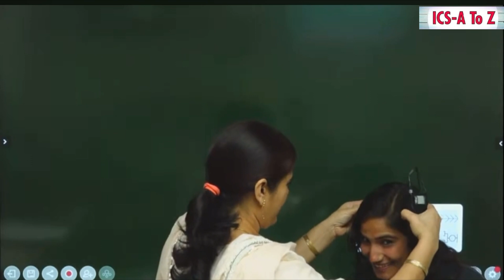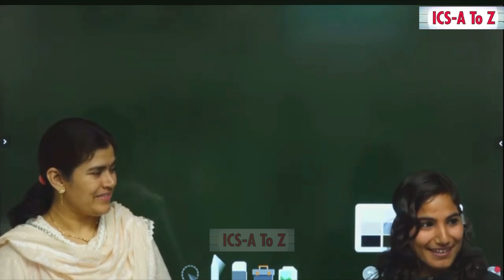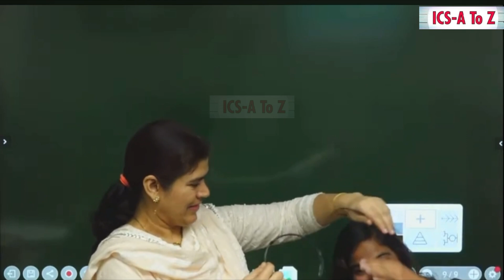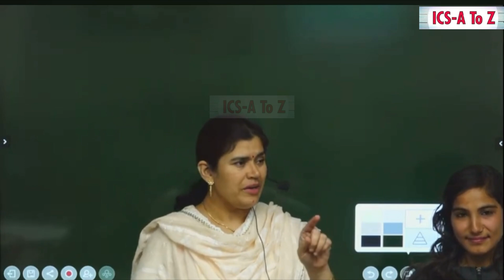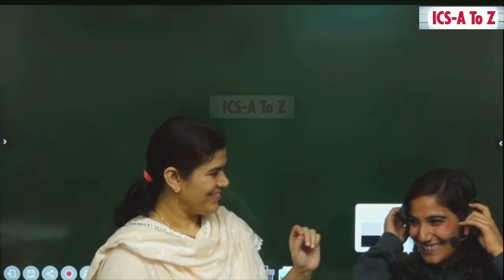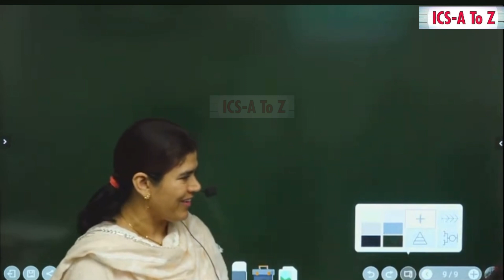जब रेखा teacher बन कर अपनी ही class में पहुँची तो, babita मैम ने क्या कहा।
ICS A TO Z official Channel